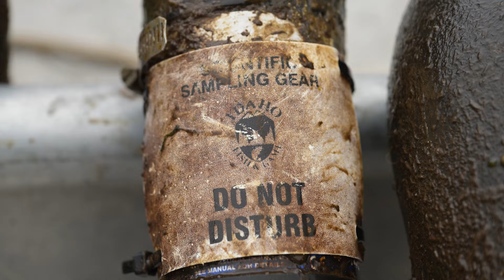New Fish and Game study underway on largemouth bass in Coeur d’Alene’s Chain Lakes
Idaho Fish and Game has launched a new study to better understand largemouth bass populations in the eight Chain Lakes connected to Coeur d’Alene Lake.